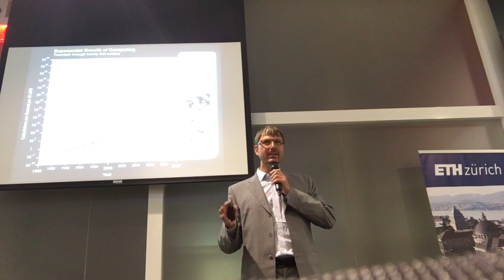Citizen Science 2.0, Democracy 2.0 and Capitalism 2.0, by Dirk Helbing